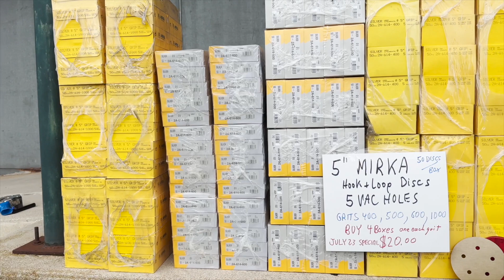CLOSEOUT SALE FOR JULY!!! Supergrit Abrasives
We have way too much product in our warehouse and are practically GIVING AWAY boxes of high quality Mirka abrasives!! Get FIVE BOXES of 5" Hook and Loop Discs for only $25 or TWO BOXES of 6" Hook and Loop Discs for only $12!!!

Here are the links where you can claim our offers below. Don't delay-- this offer is only good for July and will go quickly. Get yours before it's GONE.

5" Mirka Hook and Loop Discs and 6" Mirka Hook and Loop Discs

You can also browse our inventory of other products at SUPERGRIT.COM